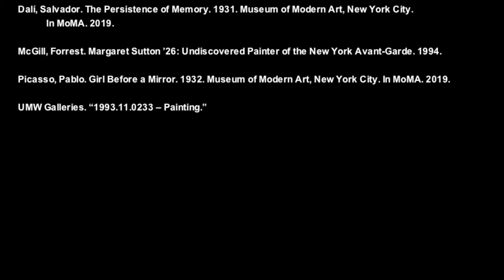Margaret Sutton 1993.11.0233